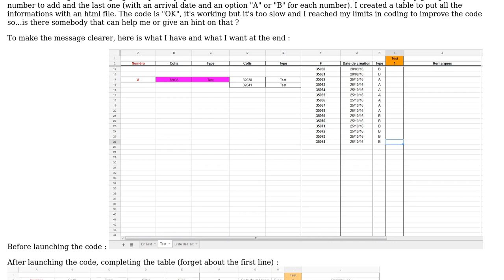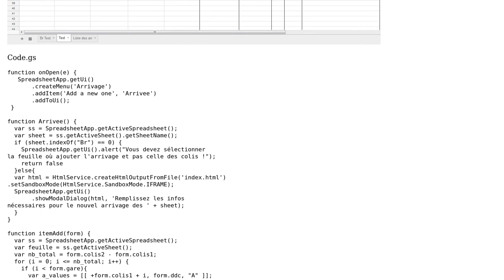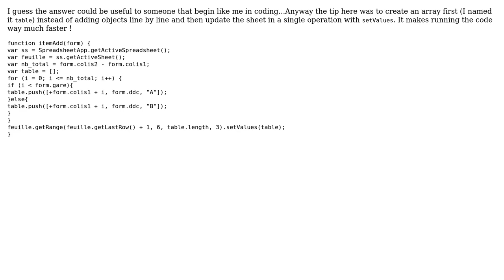Code Review: Extract a number from a consecutive range in a Google Sheet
With thanks & praise to God, and with thanks to the many people who have made this project possible! You are responsible for your own actions.